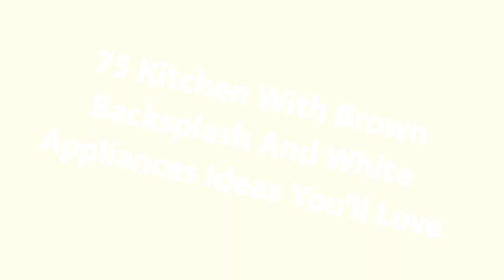75 Kitchen With Brown Backsplash And White Appliances Design Ideas You'll Love ☆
0:00:00 - Intro
0:00:12 - Kitchen With Brown Backsplash And White Appliances Design Ideas You'll Love: Inspirations 1 to 25
0:03:01 - Kitchen With Brown Backsplash And White Appliances Design Ideas You'll Love: Inspirations 26 to 50
0:06:02 - Kitchen With Brown Backsplash And White Appliances Design Ideas You'll Love: Inspirations 51 to 75